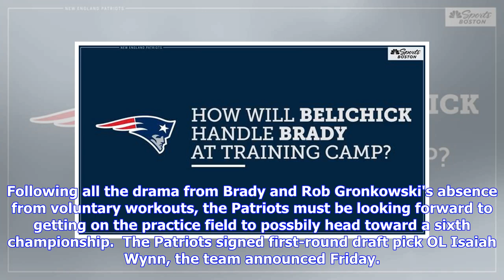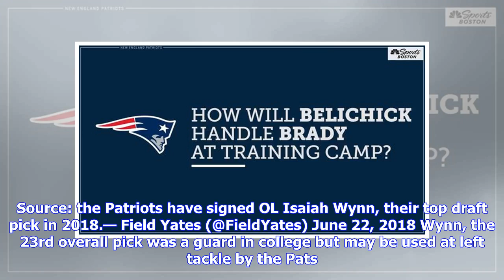Breaking News | Patriots announce they will start training camp on July 26th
The New England Patriots announced Thursday they will officially begin their 59th annual training camp on Thursday, July 26th.  Exact times of the practices will be updated on the team's website, and the practices are free to the public as they will take place on the fields behind Gillette Stadium.  It's official! We'll see you 5⃣ weeks from today, PatriotsNation New England Patriots (@Patriots) June 21, 2018 New England is coming of...